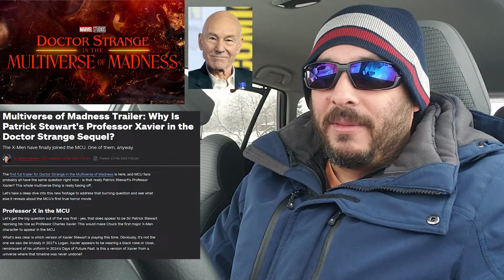Doctor Strange 2 Trailer 2 REACTION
Cinema Hustle reaction/review of the official second trailer for Marvel's Doctor Strange in the Multiverse of Madness. Cinema Hustle reaction and reviews. Doctor Strange in the Multiverse of Madness 2022 Super Bowl Trailer 2022! Benedict Cumberbatch, Elizabeth Olsen, Benedict Wong.